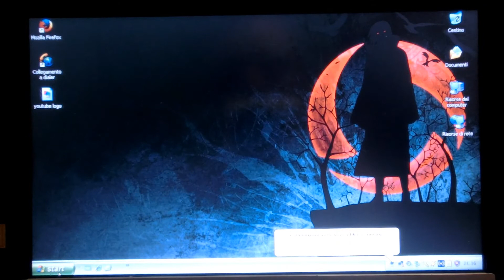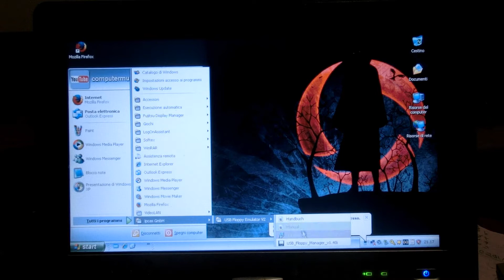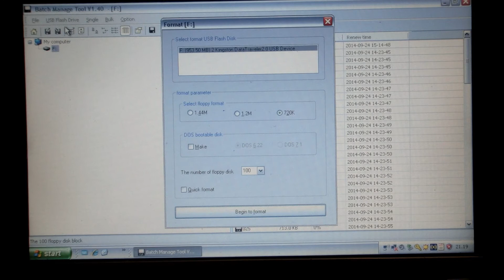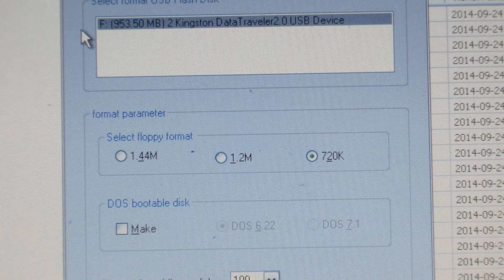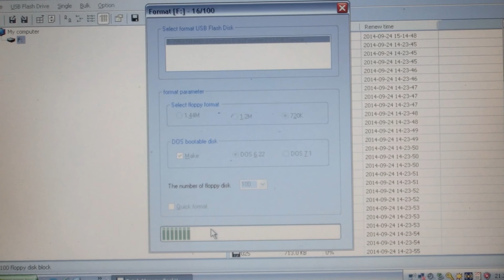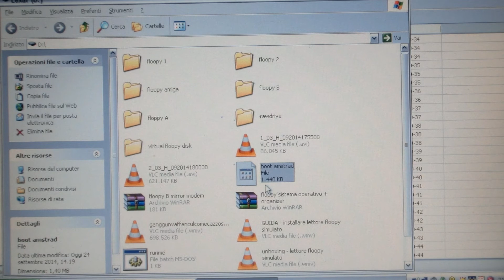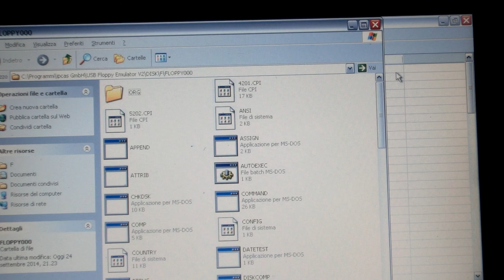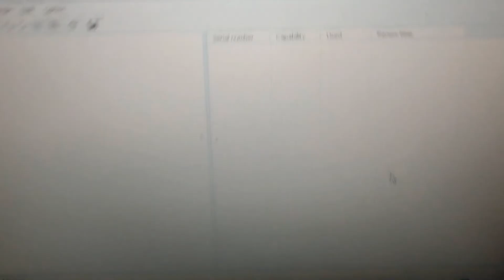guida - preparare chiavetta per emulator floopy drive gotek